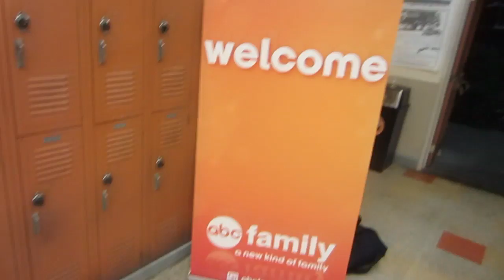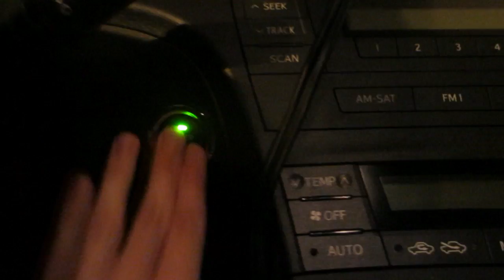THE SECRET LIFE OF THE AMERICAN TEENAGER SET!